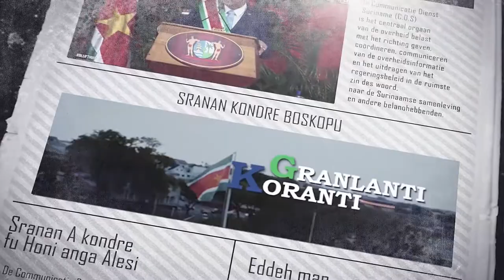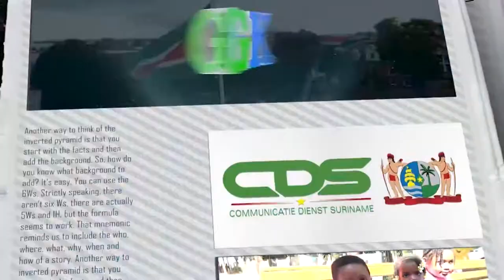𝔾ℝ𝔸ℕ𝕃𝔸ℕ𝕋𝕀 𝕂𝕆ℝ𝔸ℕ𝕋𝕀 (JAVAANS), DD 24 MEI 2022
De onderwerpen in deze aflevering zijn:
- Regering richt noodfonds op voor door wateroverlast getroffen gebieden
- Volksrepubliek China ondersteunt Surinaamse agrarische sector
- Opening Surinaamse ambassade geeft meer gestalte aan relatie met Marokko